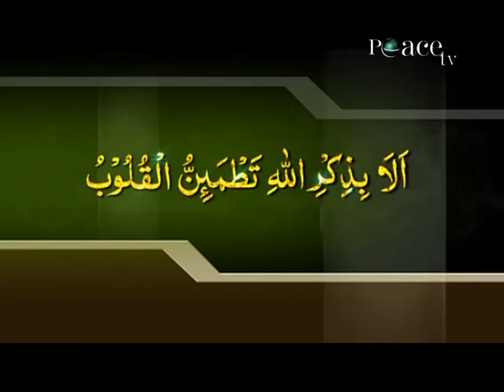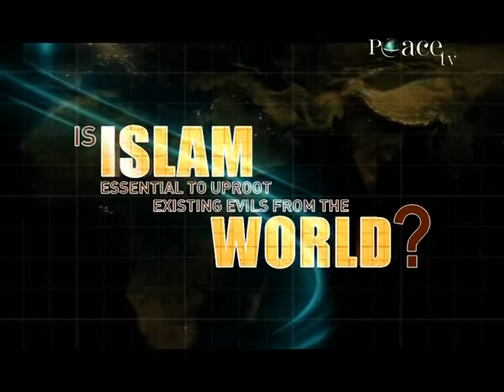Religious Mystery Of The Crucifixtion